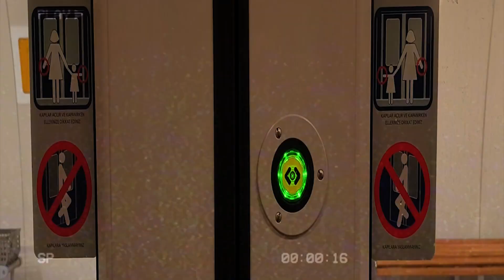Türkçe GTA Dergisi hazır!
GTA Dergisi!

A4 boyutta, Amerikan cilt, 70 sayfa, renkli ve resimli.

Geçmişten günümüze serinin gelişim süreçleriyle ilgili bilgiler, röportajlar ve dahası! GTA 6 öncesi güzel bir Türkçe kaynak :)

İlk etapta sadece 80 tane.
Kargo dahil 300 TL.